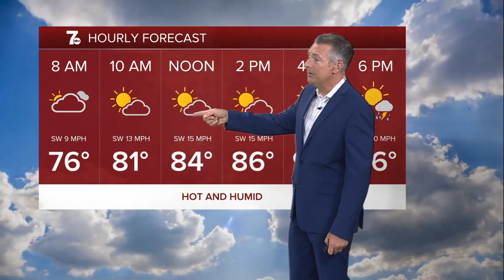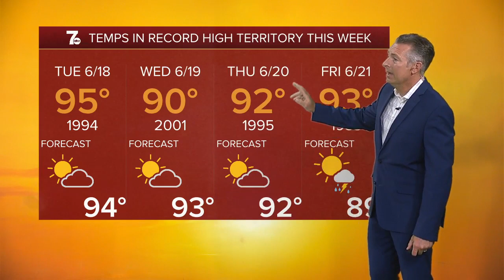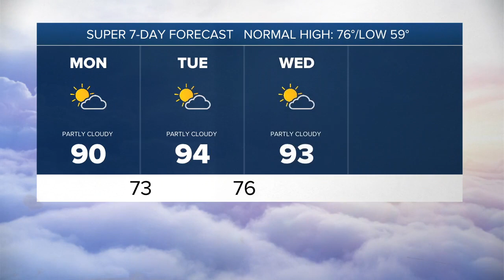7 Weather 5am Update, Monday, June 17